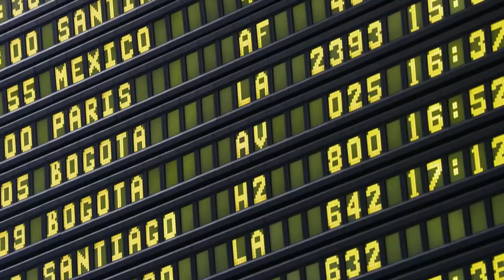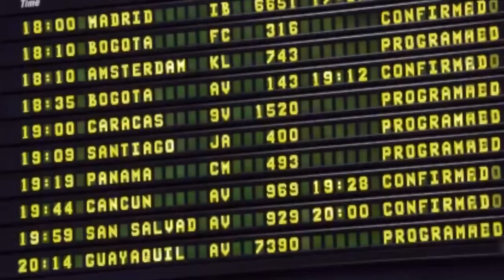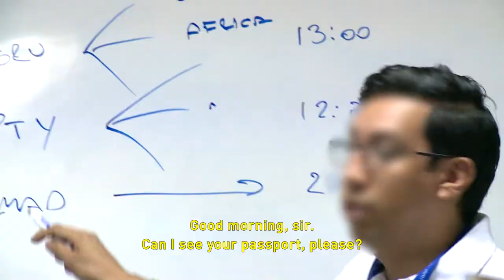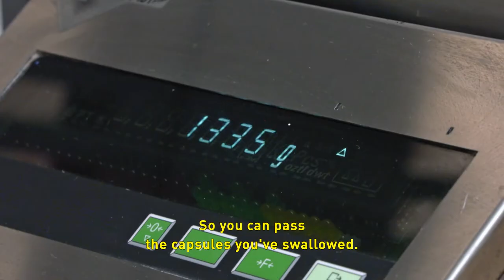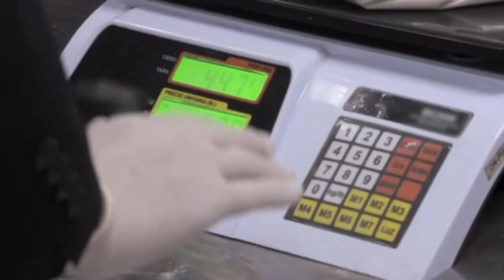The Airport Communication Project (AIRCOP)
Organised crime groups have increasingly relied on the growing connectivity of airlines to transit illicit goods. Foreign terrorist fighters have also been known to use air routes to travel between countries. As countries may sometimes lack technical capabilities and expertise to detect and intercept high-risk passengers, at-risk passengers and illicit goods, UNODC, the World Customs Organization and INTERPOL joined forces in the "Airport Communication Project", called AIRCOP, to strengthen targeting expertise among law enforcement agencies and facilitate communication and real time information sharing. As of early 2021, AIRCOP has been operating in over 40 countries across the globe.